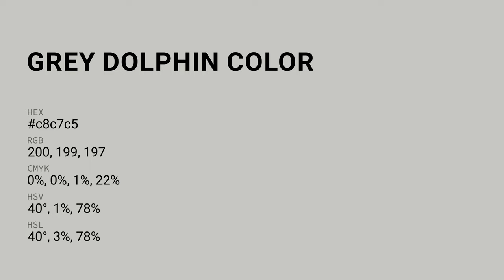Grey Dolphin color c8c7c5 hex color - Grey color - Cool color c8c7c5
What color is Grey Dolphin ? c8c7c5 hex color - Grey color - Cool color c8c7c5

Hex c8c7c5 Color Code is also known as Grey Dolphin color.